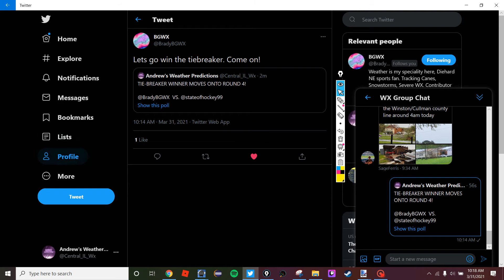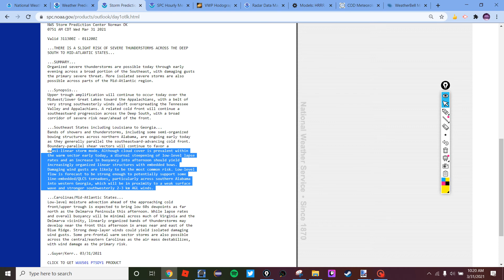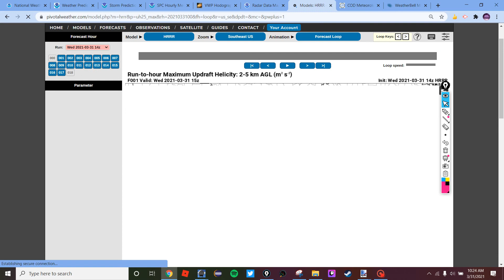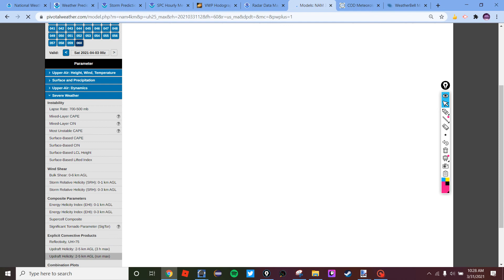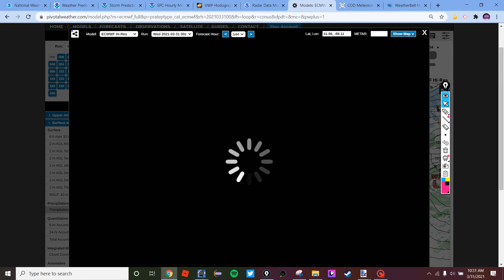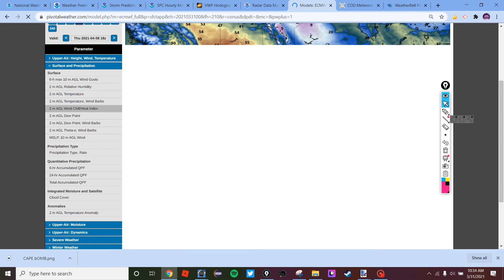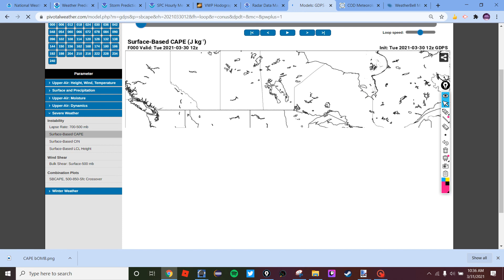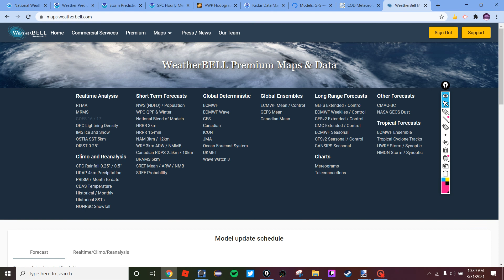Scattered Severe Weather Today Then Quiet Weather Pattern Late This Week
This video will touch on the tornado event we had last night, and the severe weather event likely to take place today. This will also touch on a intense northeast snowstorm, and long range severe weather pattern.